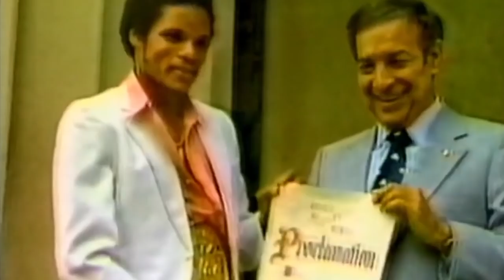Saoul Mamby - Vietnam Vet & Boxing Champion